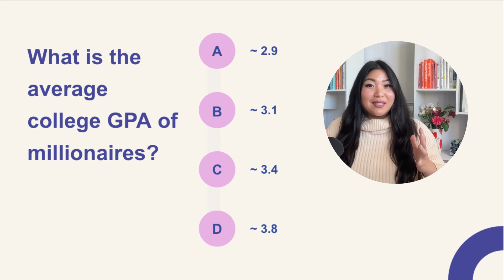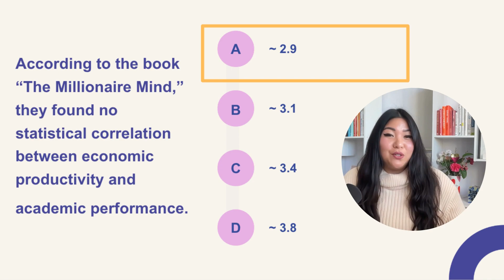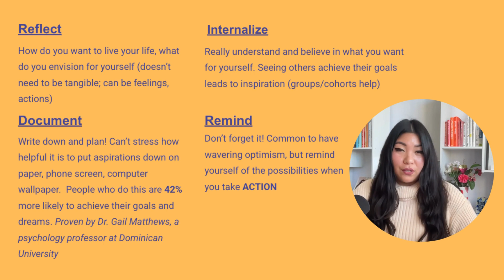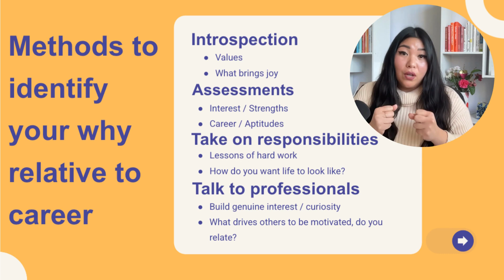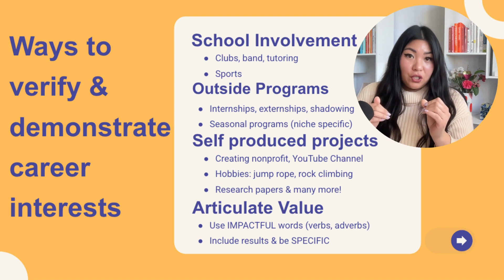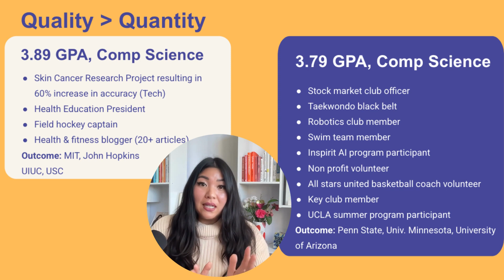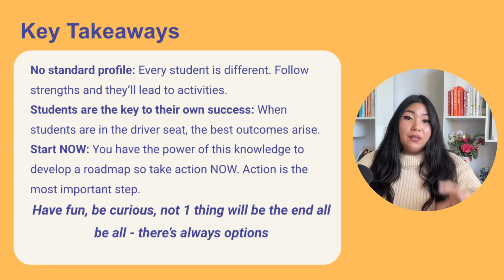What Top Students Do Differently | Insights from College and Career Professional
I have worked with hundreds of students over the course of my decade long career as a college and career professional. I've noticed a key factor that top successful students do differently than others. I cover their secret to success,  how to achieve similarly, and examples of real student profiles.

👋 About College and Career Champion
I am Tiffany Phu, a college and career advisor passionate about helping students and professionals prepare for their desired career path especially through post-secondary education. I also specialize in career readiness with resume assistance, identifying strengths and interests.

TIMESTAMP
0:00 | Introduction
0:41 | Trivia: What is the average millionaire's GPA?
1:16 | Secret to highly successful students
1:31 | Components to success
3:08 | Methods to identify your 'WHY'
5:00 | Demonstrate impact of high performance
6:50 | Real student profiles
8:30 | Key takeaways
9:29 | Outro